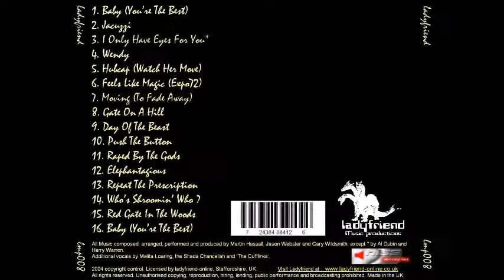Ladyfriend - Baby (You're The Best) - FROM THE VAULTS 001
FROM THE VAULTS - from the last Ladyfriend album from 2004.
Written & recorded by Martin Hassall, Gary Wildsmith & Jason Webster. Recorded in Stoke on Trent.
Recently used for the 2016 short film, "Baby You're The Best".
A directorial debut by George Newton (This is England / Dead mans Shoes) "Baby you're the best" tells story of drink fuelled paranoia and how your thoughts can betray you and become your own worst enemy.
Starring
George Newton
Kelly Lawton
Charlie Webster
Written and produced by Darren Washington